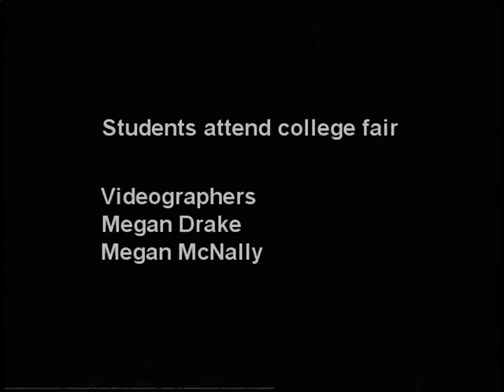College fair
Sounds bytes from the college fair!